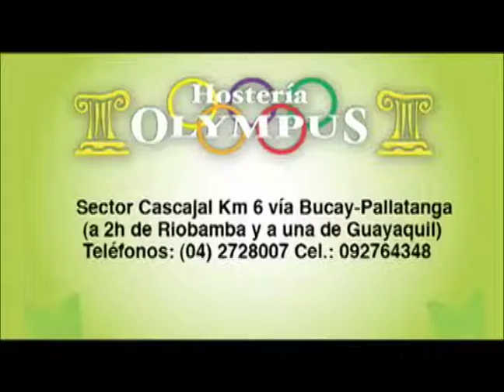Comercial OLYPUS 4